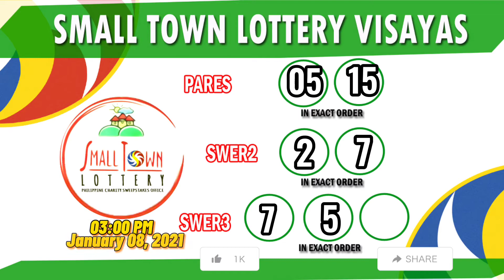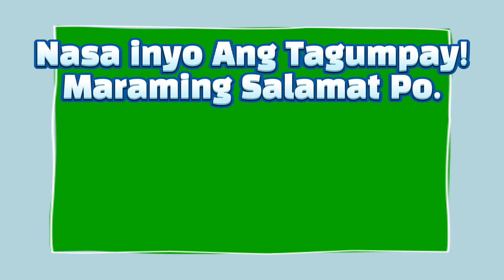STL 03:00PM Result Today (Friday) Jan 08, 2021